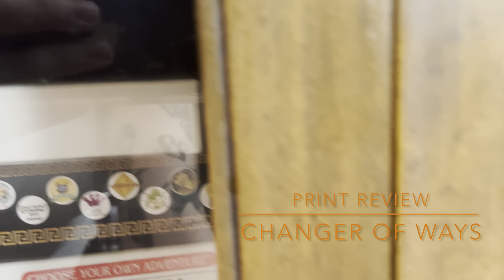Print Review: Changer of Ways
Today’s video is a little review of some figures done by LandPrintsNPaints. Check out their shop!

Thank you all again for watching. We’re up to a whopping 10 subacribers!!

Take care,
Bundok

Music from Uppbeat (free for Creators!)